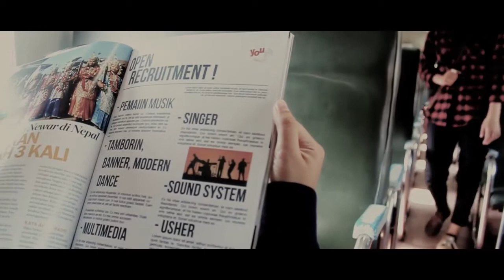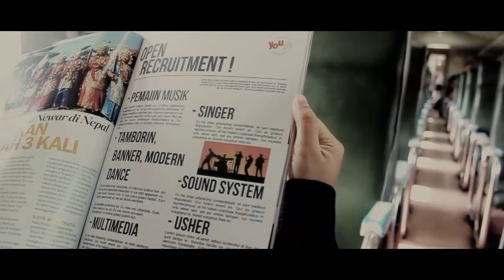youthnews 31 mei 2015